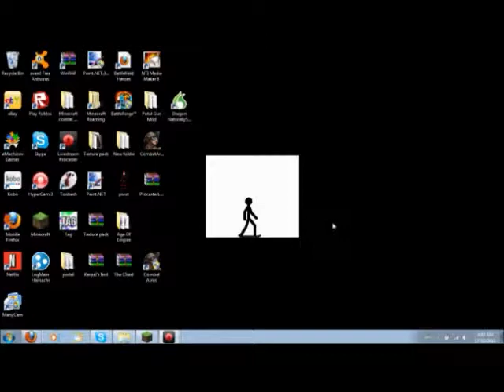Minecraft Single Player Survival episode 1 part 1 of 2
My new single player survival series... ENJOY